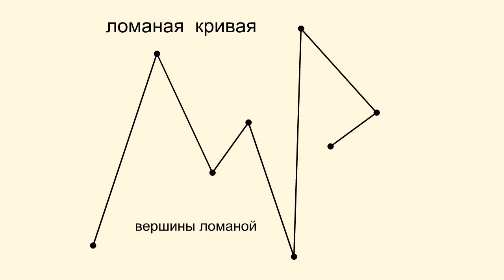ЛОМАНАЯ. Геометрия 7 класс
Кривая, состоящая из конечного числа отрезков прямых линий, называется ломаной.

Концы отрезков — вершины ломаной.

Отрезки — звенья, или стороны, ломаной. Соседние стороны не должны лежать на одной прямой.